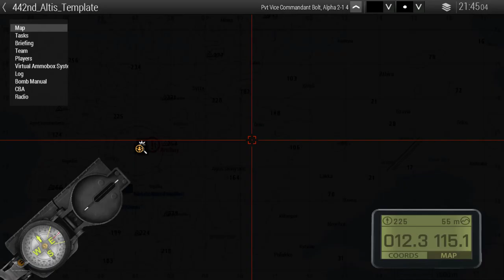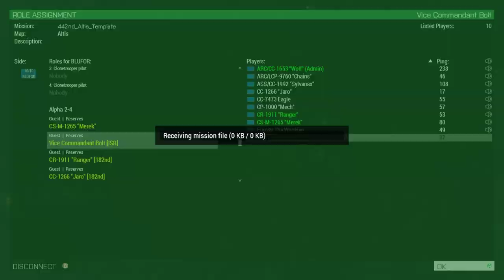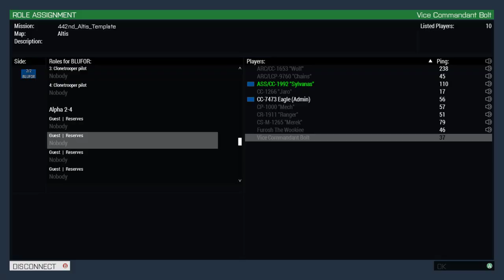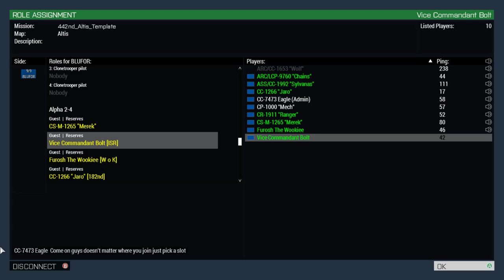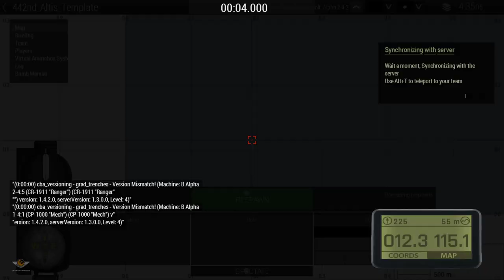*WEEQUAY SCREACH INTENSIFIES* 101st Doom's Legion HVT Night Operation (Star Wars Opposition)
~Freedom